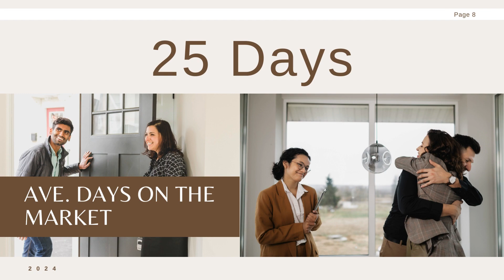Market update | Wake County | 01/28 - 12/04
🏡🏡Calling all Home Owners from Raleigh, Cary, Wake Forest, Durham, Rolesville, Garner, Apex & Hollysprings. 🏡🏡
🤩🤩Check out how the Market is going in your area.